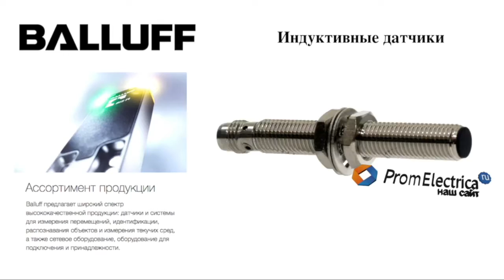Индуктивные датчики BES M08EG-POC25F-S04G BALLUFF Код заказа: BES01P6